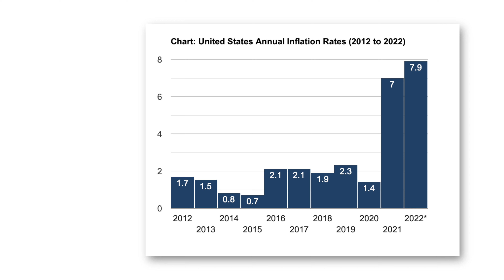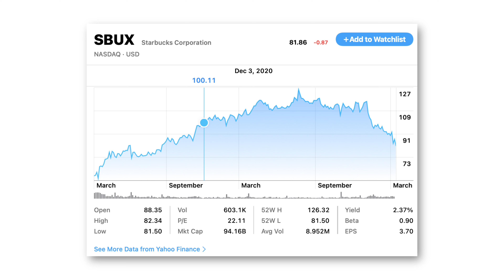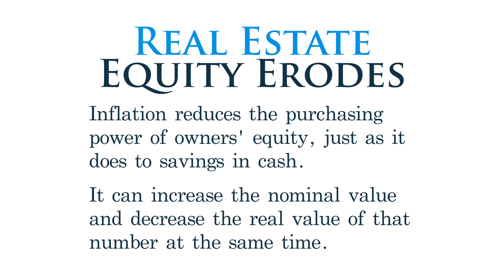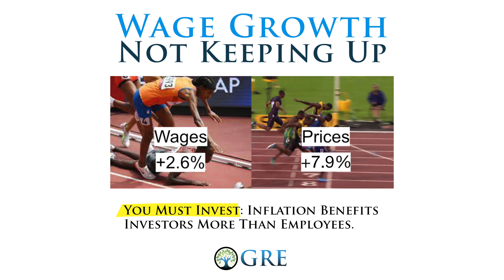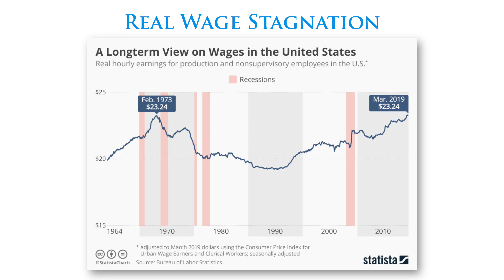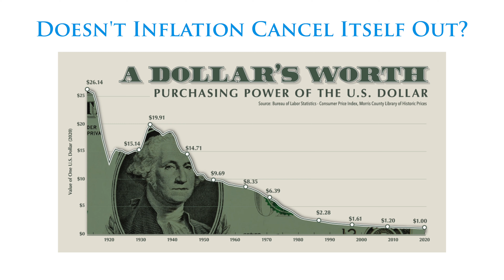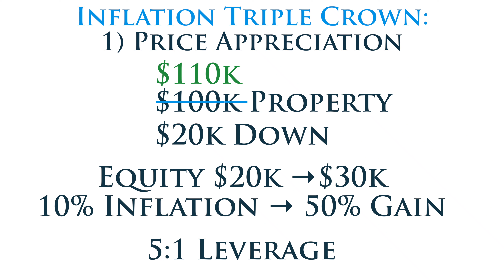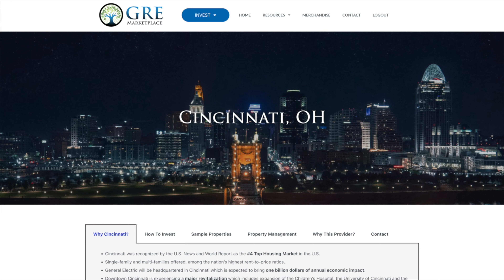Inflation Destroys Families: 7.9% CPI Hits 40-Year Record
Inflation is a destructive force of nature. You can harness this force and use it for good, or you can be overwhelmed by it. This video explains the force and teaches how to begin to see it like a real estate investor.

✉️ Convenient Free Financial Education:
Don't Quit Your Daydream Newsletter:

📖 80-Page Life-Changing Ebook:
7 Money Myths That Are Killing Your Wealth Potential: